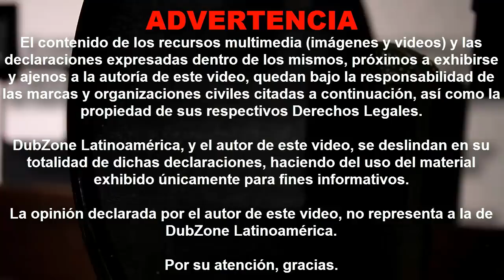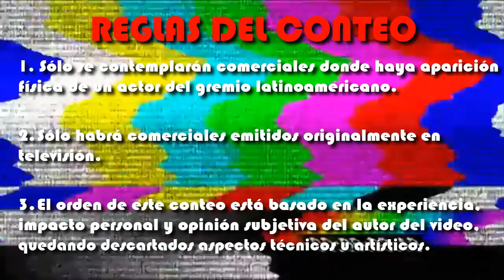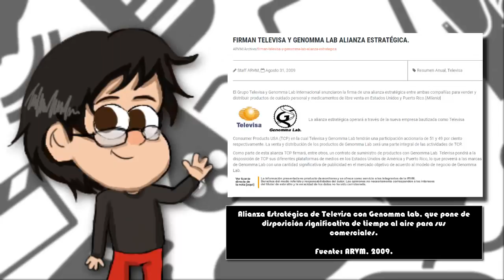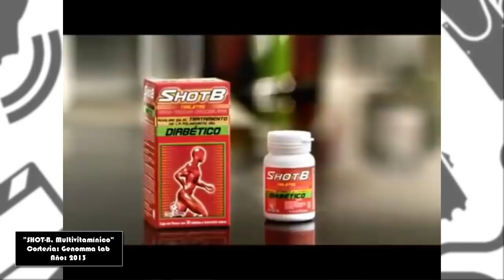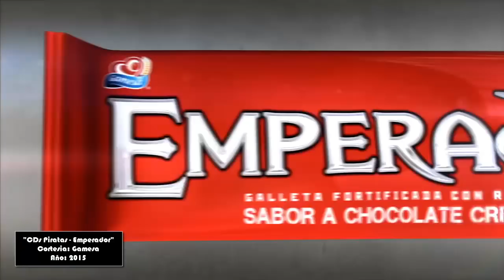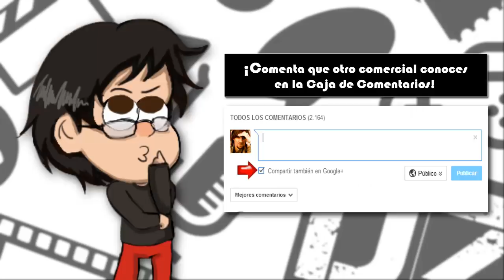Conteo: 10 Comerciales con Actores de Doblaje | DubZoneLA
Hoy en día, es imposible no poder ver o escuchar las diversas campañas publicitarias provenientes de los  medios de comunicación en nuestra vida cotidiana. Estas propuestas comerciales, además de ofrecernos productos y servicios de formas bastante innovadoras, gran parte del gremio del doblaje latino ha incursionado dentro de estos spots de televisión, haciendo apariciones altamente icónicas para públicos de todas las edades.

En este primer Conteo en DubZone Latinoamérica, vengo a mostrarte 10 Comerciales, basados en mi opinión, como los más icónicos dentro del gremio del doblaje latinoamericano.

¿Y tú, recuerdas algún comercial con un actor o actriz de doblaje?.

-    ADVERTENCIA    -
El contenido de los recursos multimedia (imágenes y videos) y las declaraciones expresadas dentro de los mismos, próximos a exhibirse y ajenos a la autoría de este video, quedan bajo la responsabilidad de las marcas y organizaciones civiles citadas a continuación, así como la propiedad de sus respectivos Derechos Legales.

DubZone Latinoamérica, y el autor de este video, se deslindan en su totalidad de dichas declaraciones, haciendo del uso del material exhibido únicamente para fines informativos.

La opinión declarada por el autor de este video, no representa a la de DubZone Latinoamérica.